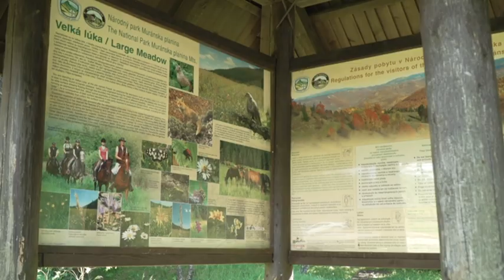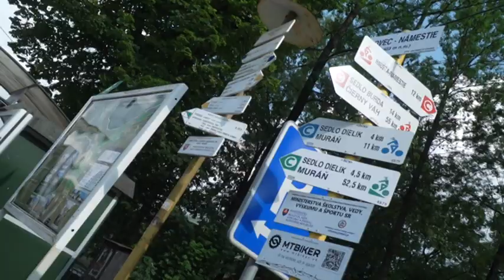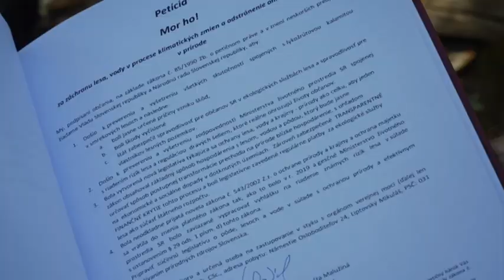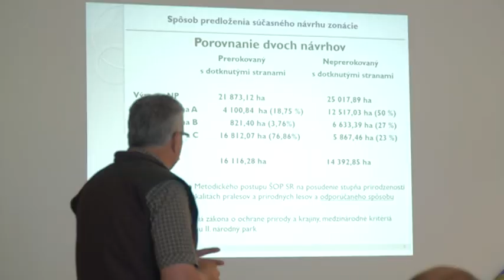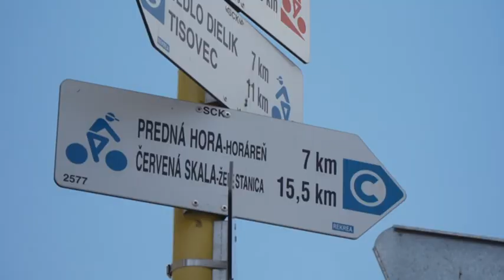Problematika zonácie Národného parku Muránska planina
Zonácia Národného parku Muránska planina je v posledných týždňoch pomerne diskutovanou témou. Niekoľko postrehov k tejto problematike prináša aj nasledujúca reportáž.